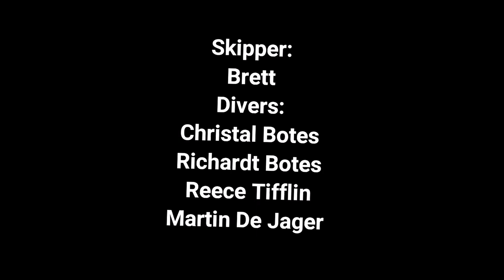KZN South Coast Diving Weekend 2021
Beautiful weekend spent on the South Coast KZN, with myriad marine life EVERYWHERE!!! Countless shark visits and a dolfriend teaching her calf how to hunt some GT's 🐬🦈🌊💙😁